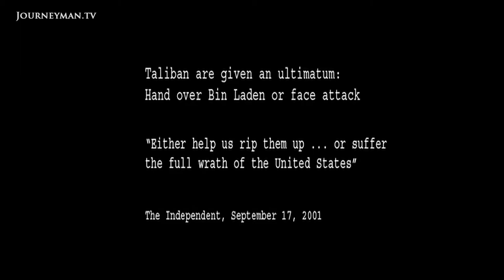Outside The Law: Stories from Guantánamo - Trailer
Outside The Law: Stories from Guantánamo: torture, extraordinary rendition and secret prisons - this is life inside America's most notorious detention centre.

A documentary telling the story of Guantanamo: torture, extraordinary rendition and secret prisons. Examining how the Bush administration turned its back on domestic and international law, rounding up prisoners in Afghanistan and Pakistan without adequate screening and often for large bounty payments. Focusing on the stories of three prisoners, Shaker Aamer, Binyam Mohamed and Omar Deghayes, 'Outside the Law: Stories from Guantanamo' is powerful rebuke to the myth that Guantanamo holds "the worst of the worst".

Spectacle – Ref. 4905